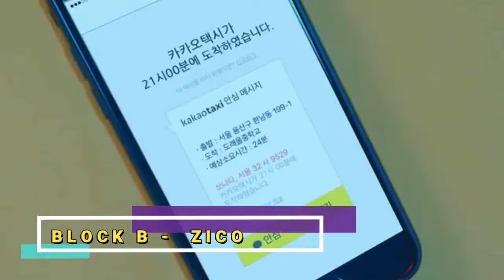12 Rekomendasi Rapper Boyband Kpop Terbaik Part 1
Chingudeul anyeong...
Akhirnya setelah sekian lama ga bikin video.. bisa balik lagi dehh bikin video rekomendasi buat para swagers (apasihh yaa..)
Nah.. di video kali ini aku mau ngerekomendasiin 12 rapper boyband kpop terbaik part 1..
Berarti ada part 2 nya yaa..
Ayoo.. ada rapper favorite kalian ga yaa??..
comment dong di bawah..